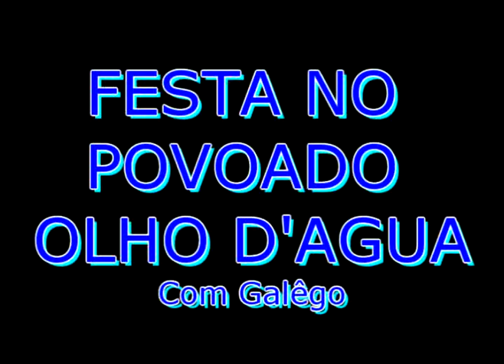FESTA NO POVOADO OLHO DÁGUA TOCANTINÓPOLIS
FESTA REALIZADA DIA 13 DE DEZEMBRO DE 2008 NO POVOADO OLHO DÁGUA, E COMO SEMPRE NÓS ESTAVAMOS DENTRO!